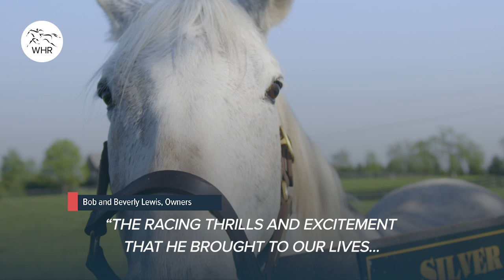SILVER CHARM: KENTUCKY DERBY, DUBAI & OLD FRIENDS FARM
Campaigned by owners Bob and Beverly Lewis, Florida-bred racehorse Silver Charm was trained by Bob Baffert, amassing 12 wins from 24 career starts, retiring with purse earnings of over $6.9M USD.

Foaled on 22 February 1994, the gorgeous grey son of Silver Buck holds a special place in the hearts of horse racing fans around the world.
Winner of the 1997 Kentucky Derby (Churchill Downs) and the Preakness Stakes (Pimlico Race Course) under champion jockey Gary Stevens, Silver Charm was on course to claim America's Triple Crown.

He was denied in the dying strides of the 1997 Belmont Stakes by Touch Gold, with the two thoroughbreds meeting again later in life at Old Friends Retirement Farm, in Kentucky.

At the time of writing, Silver Charm is the oldest surviving winner of the Dubai World Cup, which he landed in 1998 at Nad Al Sheba, ahead of the Godolphin challenger Swain.

Retiring to stud in 2000 at Three Chimneys Farm, Silver Charm was relocated to Japan in 2005 standing at JBBA’s Stallion Station until 2014, later being repatriated to Old Friends Farm in December of that year where he thrills visitors to this day.

Big race wins:
1996 Del Mar Futurity (Gr. 2)
1997 San Vicente Stakes (Gr. 3)
1997 Kentucky Derby (Gr. 1)
1997 Preakness Stakes (Gr. 1)
1998 San Fernando Breeders' Cup Stakes (Gr. 2)
1998 Strub Stakes (Gr. 2)1998 Dubai World Cup (Gr. 1)
1998 Kentucky Cup Classic Handicap (Gr. 3)
1998 Goodwood Breeders' Cup Handicap (Gr. 2)
1998 Clark Handicap (Gr. 2)
1999 San Pasqual Handicap (Gr. 2)